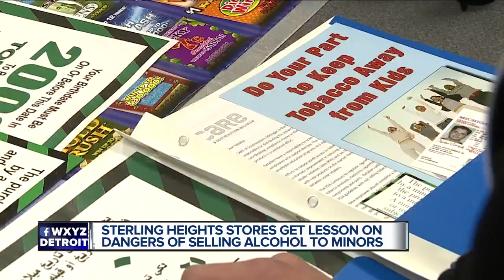Sterling Heights police launch education program for stores about minors and alcohol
Sterling Heights police are educating convenience store employees about the dangers and consequences of selling alcohol or tobacco to minors.  Officers say it’s important for store employees to do their own police work when a minor attempts to purchase.